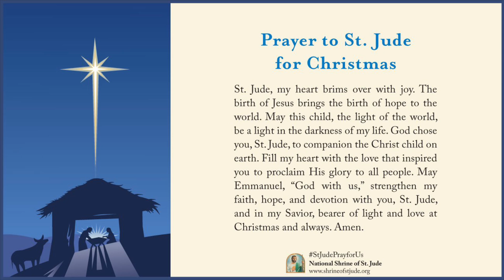Day 2 - Christmas Novena of Masses 2023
Tuesday, December 26th, day two of nine of the Christmas Novena of Masses.

On this second day of the Christmas Novena of Masses, we offer an intention to St. Jude.

St. Jude, I pray for peace. In your love, touch the hearts of all who are troubled, so that peace may reign.